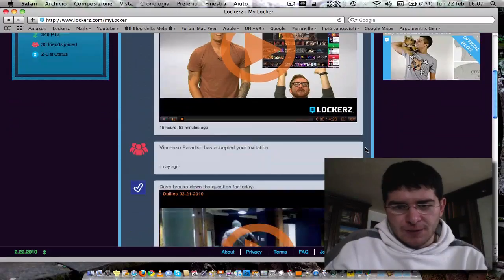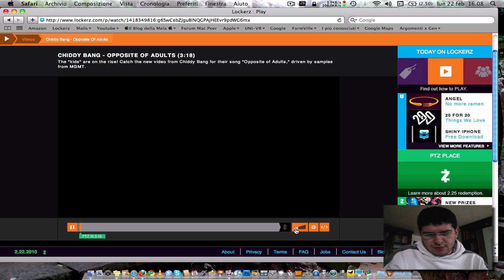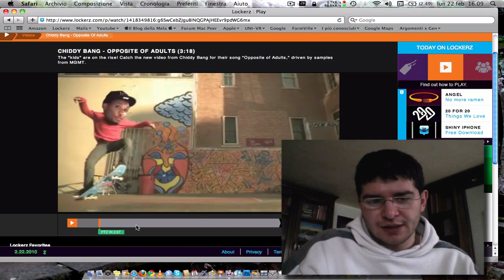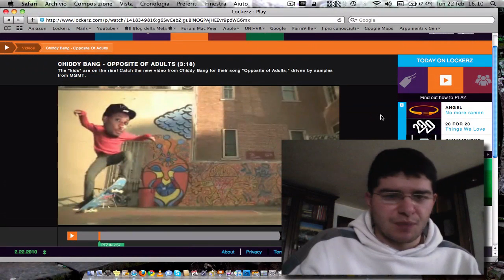Nuova sezione PLAY su Lockerz.com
Si aggiunge una nuova modalità per poter ricevere i PTZ , non solo tramite il login giornaliero e la risposta alle dailies. Ora anche guardando i video presenti nella nuova sezione PLAY che ci sono al momento e gli altri che verranno caricati prossimamente dagli admin di Lockerz